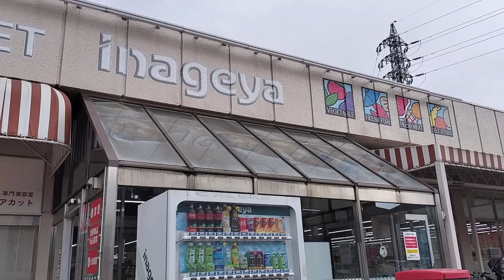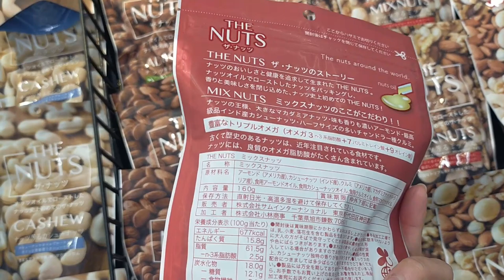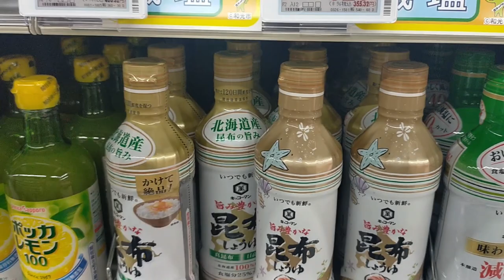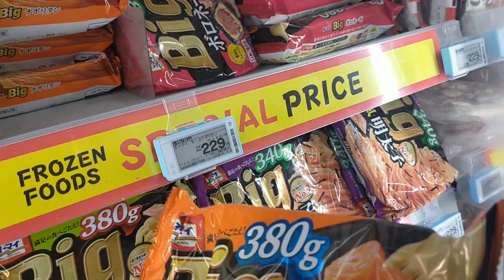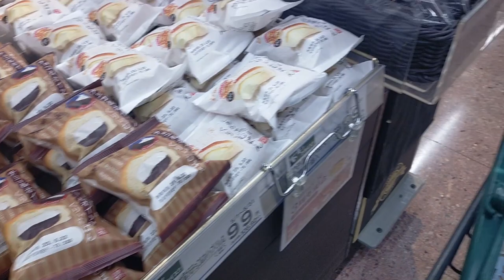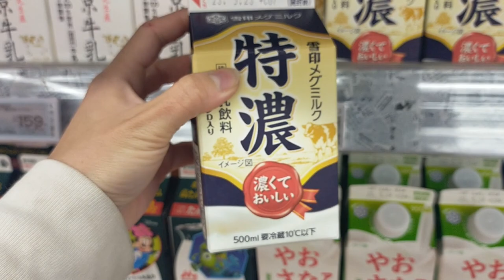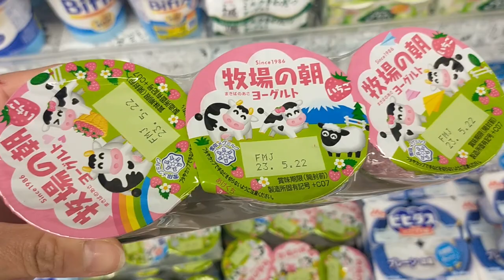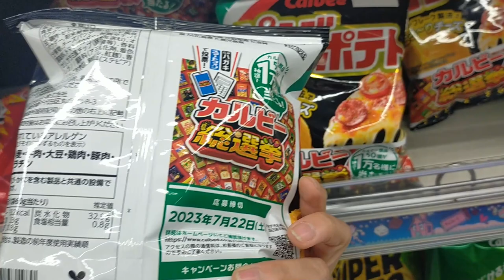Grocery shopping in Japan | daily life of a housewife | What is the difference from your country?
Let's do some shopping together!
Experience a simulated shopping experience in Japan.

I would appreciate it if you could write your country name as well!

I want to interact with many people, so I put subtitles in various languages.
There may be mistakes in the subtitles, but I hope you understand 🙏

You can hear relaxing sounds of daily life without background music♬
(shopping asmr)

🛒Chapters🛒
00:00 outside of the shop
00:18 vegetable corner
03:22 seasoning corner
04:08 snack corner
05:18 Frozen food corner
06:13 liquor corner
07:13 bread corner
08:06 cooked food
08:30 sushi corner
09:00 egg corner
09:22 Dairy product corner
10:27 banana corner
10:59 seafood corner
11:35 meat corner
12:23 pasta corner
12:45 snack corner
13:42 lastly

Make sure you add a 👍 if you like this video and follow the channel for more virtual tours in Japan. :)